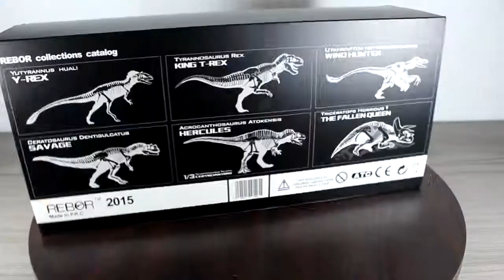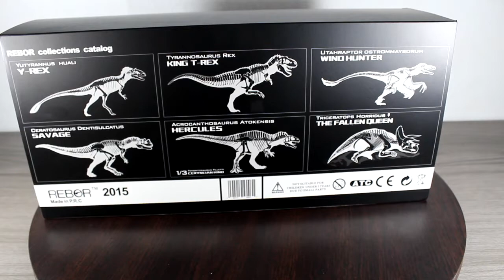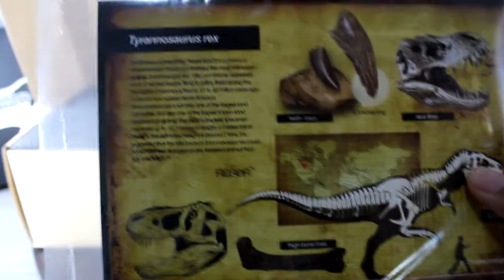UNBOXING #2 - TIRANOSSAURO REX (REI TIRANO) DA REBOR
Mais um unboxing na área! E olhem que está dando a cara novamente aqui na loja: Tiranossauro Rex da Rebor! Quer adquirir a peça? Entre em nossa loja para mais informações! ;)

Denisson Pinheiro
Luiz Ricardo